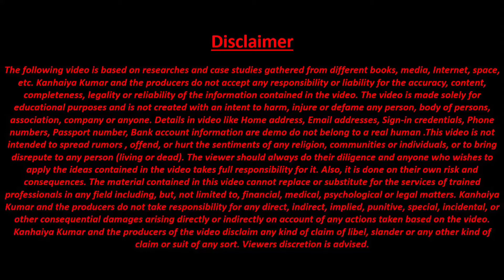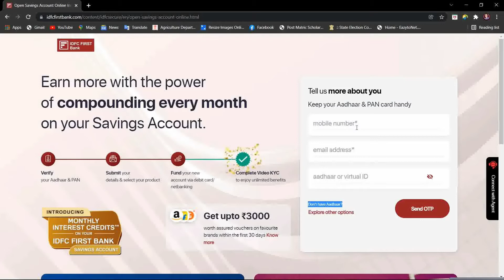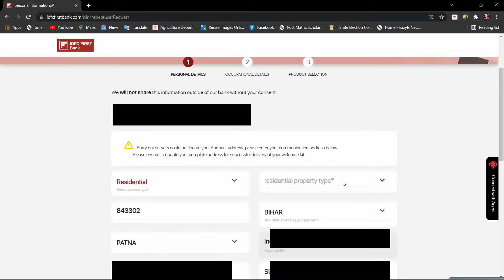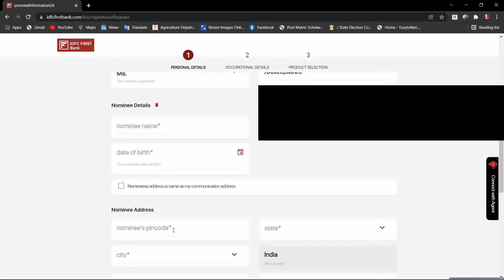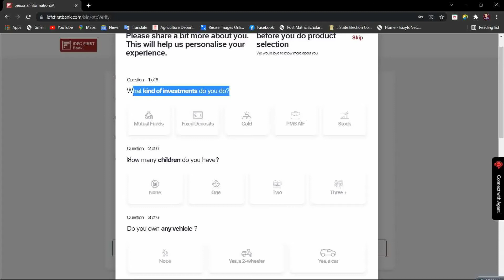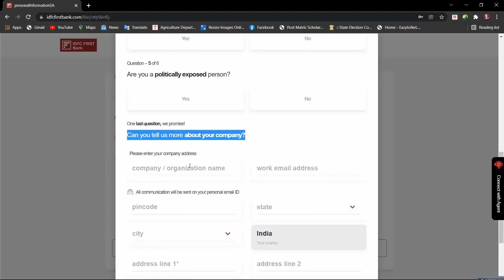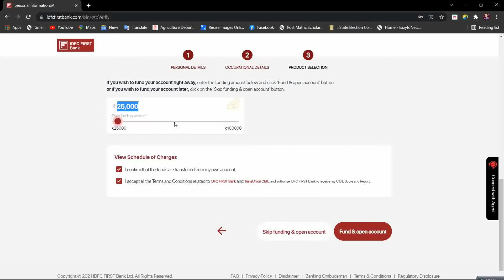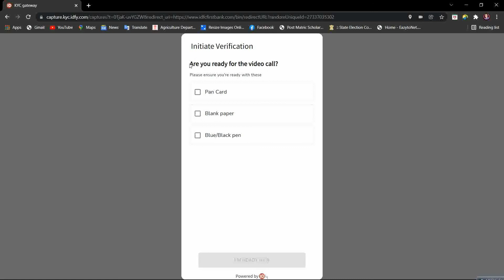IDFC FIRST Bank Account Opening 2022 - idfc bank me account kaise khole |Saving A/C interest 7% P/M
aur aap sabhi ke liye net banking aur CSC VLE Training Tutorial ke madhayan se part #1 me hum dekhe hai. ki TEC Certificate Apply Online kaise apply kare aur part #2 me dekhe hai. ki tec no milne ke baad csc center kaise apply karte. to es tutorial me hum csc ke sare service ko ek ek kar ke janenge. to abhi subscribe kare hamare YouTube channel technical_baate ko to chaliye milte hai. aur tutorial me.

IDFC First Bank Online Account खोलने से पहले Yeah सारी जानकारी नही तो बड़ी नुकसान झेलना पड़ सकता है

I
mportant Link –